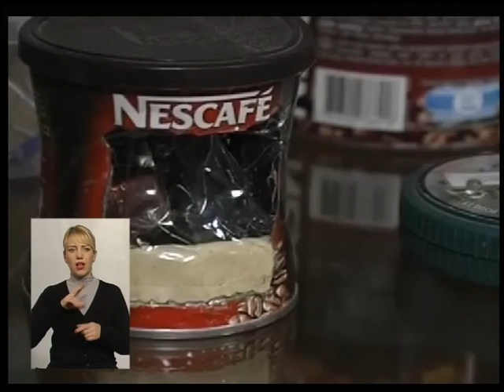(01.12.16) Тема - "Україна і НАТО"